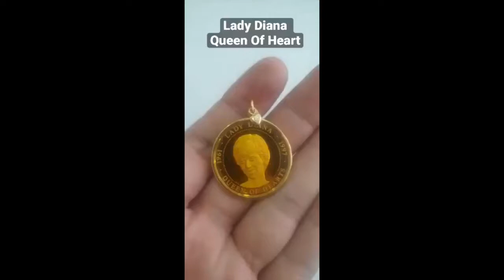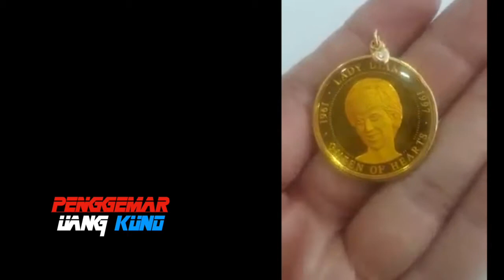Uang Kuno & Langka Koin Emas Lady Diana "QUEEN OF HEARTS"